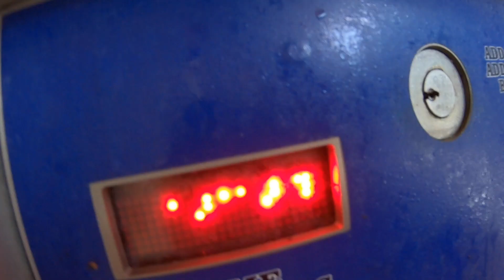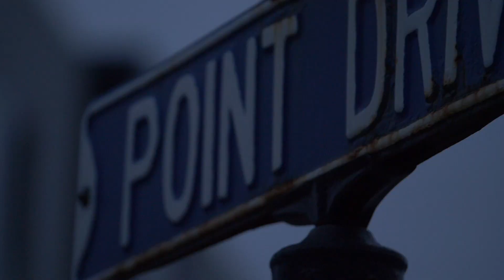THIS WAVE is SAVAGE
What's up NUB NATION!! This wave is savage !! New Jersey has been producing some crazy surf for having such small swells with the size & period. This local jetty turned on just before dark to show us was 3ft @ 7 second surf can really do!! I've never had more fun surfing at home in NJ & I'm making the heavy claim that this is my favorite VLOG to date. Thank you for your time! - Love Ben